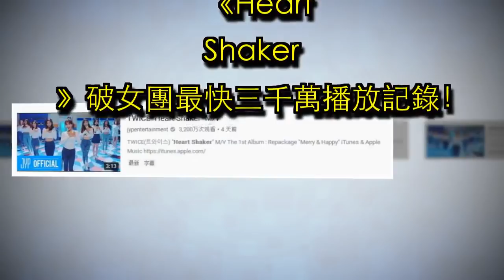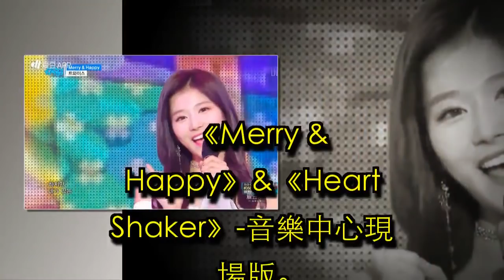TWICE分享171216 《Heart Shaker》破女團最快三千萬播放記錄！